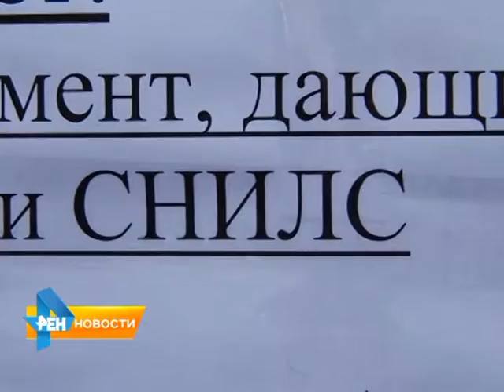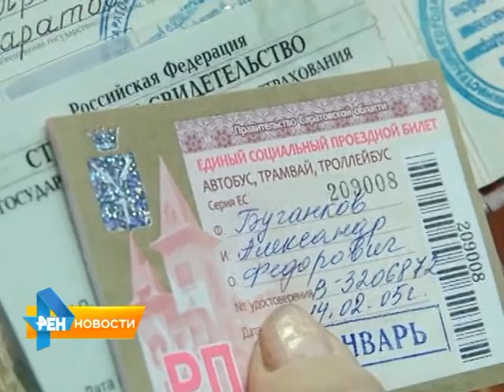Началась продажа единого проездного билета нового образца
Книжечка отрывных талонов обойдется льготникам в 150 рублей. И рассчитана на 50 поездок в автобусе, троллейбусе или трамвае. Подробности узнаете в материале от 21 декабря 2015 года.